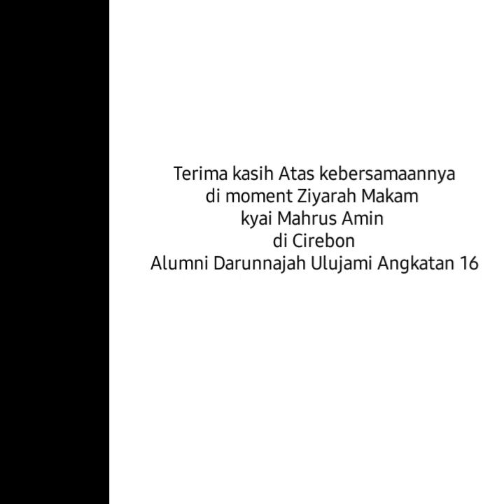Hiburan || Alumni 16 Darunnajah Jkt || Ziyarah ke DN Cirebon ||reoni di rumah Iis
Perjalanan Wisata para alumni 16 Darunnajah Ulujami Jakarta
dari Jakarta menuju Cirebon
ziyarah ke makam Kyai Mahrus Amin - baca  dzikir dan doa.
Wisata Belanja khas Cirebon di toko Daud
Ngumpul dg semua peserta di Toko Batik Cirebon milik Iis dan Ndrenk
sangat berkesan yaa.. teman2

# Alumni16
kyai Mahrus Amin